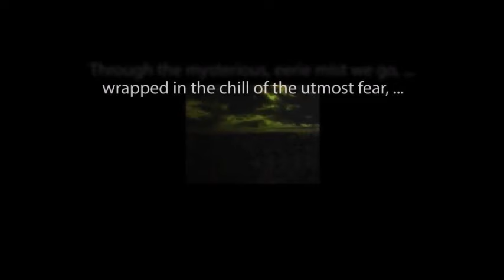CBS Radio Mystery Theater "The Great Brain" hosted by E.G. Marshall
A high-stakes gamble takes place when a certified genius wagers with a friend and a prison warden that he can free himself from an escape-proof cell using only his wits and logic.